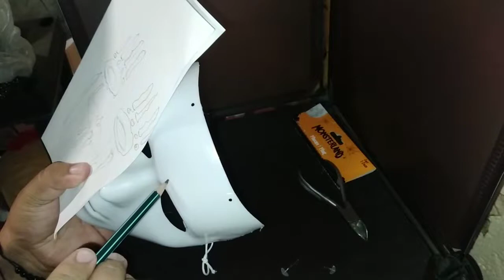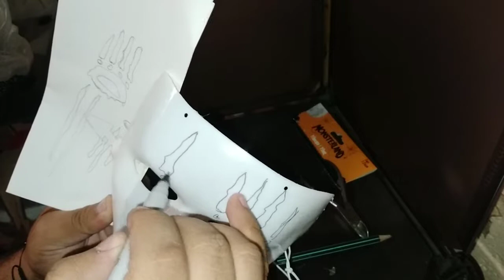Tutorial Como hacer una mascara de Joey Jordison de Slipknot | Halloween 2022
Hoy te traigo un tutoriañ bastante fácil, con tan solo 2 materiales  podrás tener en tu colección una mascara de Joey Jordison 🤡